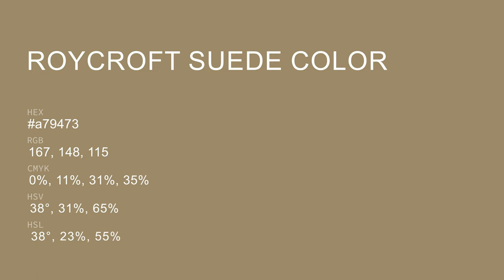Roycroft Suede color a79473 hex color - Brown color - Cool color a79473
What color is Roycroft Suede ? a79473 hex color - Brown color - Cool color a79473

Hex a79473 Color Code is also known as Roycroft Suede color.